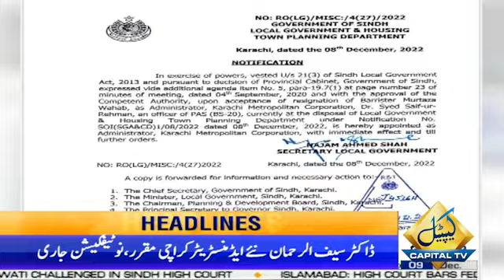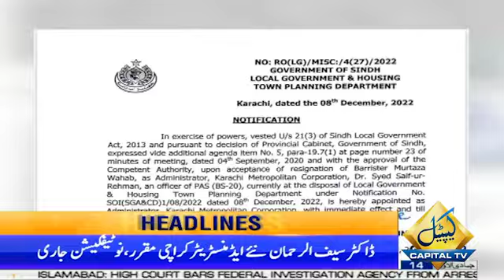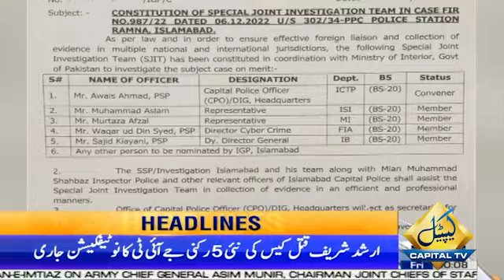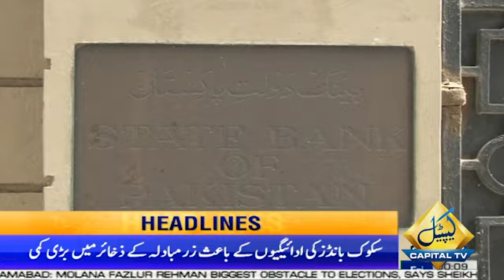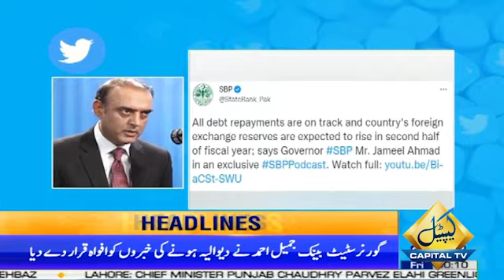Imran Khan And Youtubers Meet Inside Story Revealed | 1AM News Headlines | 9 Dec 2022 | Capital TV